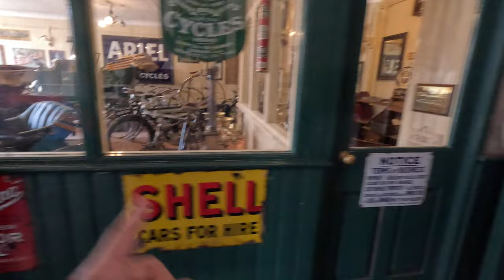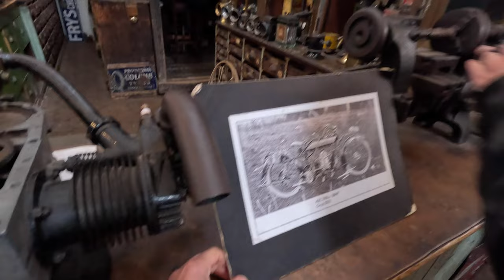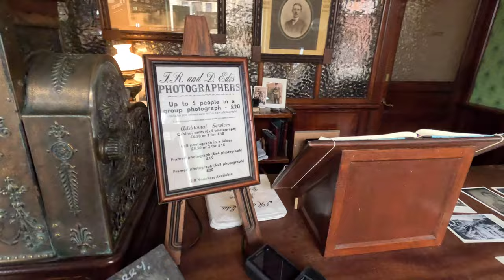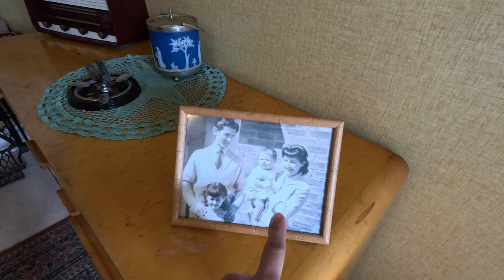KURDISH VLOG - ڤڵۆگی شاری کۆن ـ بەشی دووەم - Beamish museum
Address : Beamish, The living museum of the North - DH9 0RG